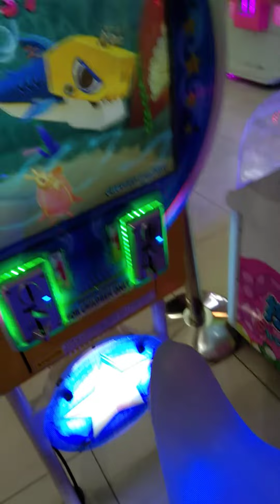September 14, 2022